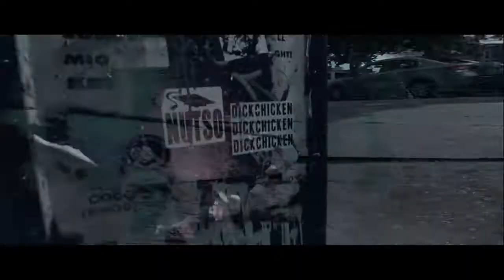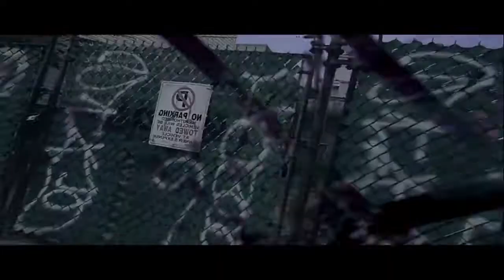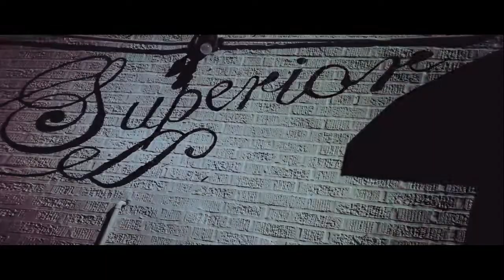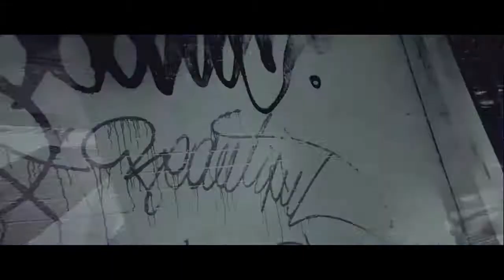Willyouwant [Music Video 2016]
1 : Willyouwant - Intro The Falcorn
2 : Willyouwant - Caitlys
3 : Wald - Windly
4 : Willyouwant - Revold